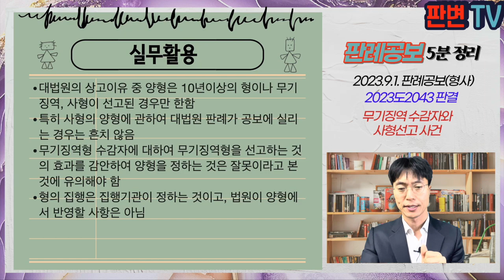무기징역 수감자와 사형선고 사건 [23.9.1.자 판례공보(형사)]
무기징역 수감자와 사형선고 사건
별 1개

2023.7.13. 선고 2023도2043 판결
살인 등

파기환송

피고인은 무기징역형으로 복역중이었음
피고인은 당시 26세로 다른 수감자인 피해자를 지속적으로 폭행했음
피고인은 다른 수감자 2명과 함께 피해자를 폭행하여 피해자가 사망함
원심은 사회적 유대관계 없고, 교정시설 수감 중 살인 범행을 저지르고, 범행 동기가 불량하고 방법이 잔혹하며, 범행을 은폐하고, 금전적 배상의 노력이 전혀 없다는 점을 불리한 양형요소로 감안
이미 중한 범죄로 무기징역형의 집행 중인 피고인에게 다시 무기징역형을 선고한다면, 별 의미 없는 처벌이 될 수 있다고 보아 사형을 선고함

사형을 선고하는 경우 양형요소
무기징역형 수감자에 대하여 무기징역형의 선고가 사실상 무의미한 양형인가?

피고인은 26세로, 나이는 사형 선고가 정당화되기 어려운 사정 중 하나임
교정시설 내의 교정과정에서의 범행이 불리한 요소만은 아니고, 코로나 영향으로 수용자들의 밀집도 증가 운동 제한 등으로 인한 심리와 행동 영향 가능성 있음
범행 방법에서 흉기를 사용한 바 없고, 피해자가 한 사람에 그쳤다는 점에서 유사사건에서의 양형과 그 형평성을 비교해야
범행 은폐나 금전적 배상 없어 반성 없다는 점은 재판진행 이후 자백하고, 자살을 시도한 사정을 고려할 때 불리한 정상으로만 보기 어려움
무기징역형 수감자에게 다시 무기징역을 선고하여 형집행 순서를 법원이 미리 예측하여 양형에 반영할 사항은 아님
피고인에 대한 사형선고는 사형의 선택기준이나 다른 유사사건과의 균형상 형의 양정이 심히 부당하다고 인정할 현저한 사유가 있음

실무활용
대법원의 상고이유 중 양형은 10년이상의 형이나 무기징역, 사형이 선고된 경우만 한함
특히 사형의 양형에 관하여 대법원 판례가 공보에 실리는 경우는 흔치 않음
무기징역형 수감자에 대하여 무기징역형을 선고하는 것의 효과를 감안하여 양형을 정하는 것은 잘못이라고 본 것에 유의해야 함
형의 집행은 집행기관이 정하는 것이고, 법원이 양형에서 반영할 사항은 아님